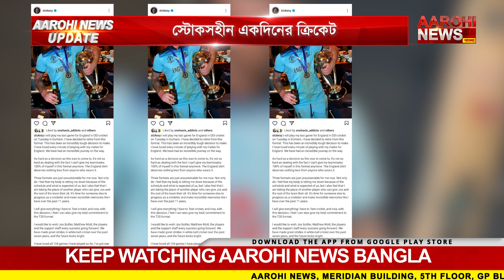একদিনের ক্রিকেট থেকে অবসর ইংরেজ অল রাউন্ডারের , বড় ধাক্কা ইংল্যান্ড শিবিরে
গোটা ক্রিকেট দুনিয়াকে বড় চমক দিলেন বেন স্টোকস। একদিনের ক্রিকেট থেকে অবসর নেওয়ার সিদ্ধান্ত নিয়ে ফেললেন ইংল্যান্ডের এই তারকা অলরাউন্ডার। মঙ্গলবার দক্ষিণ আফ্রিকার বিরুদ্ধে শেষ একদিনের সিরিজ খেলতে নামবে বেন স্টোকস।

@Aarohi New